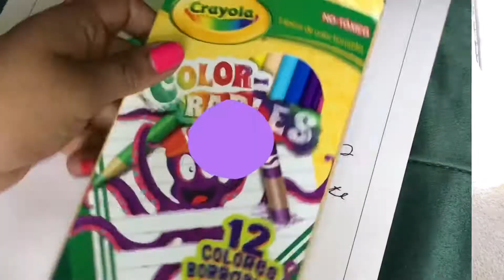Haul de COSAS DE ARTE 👩🏻‍🎨 /miniso/ Office Depot ❤️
NO OLVIDEN COMPARTIR A TODOS :)